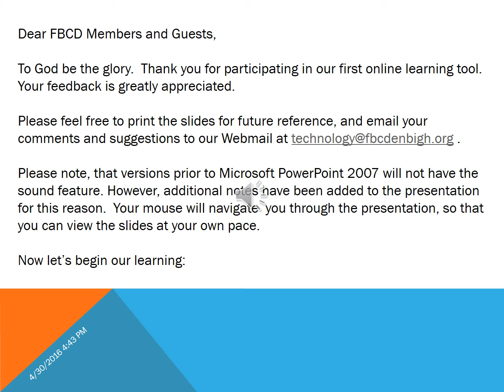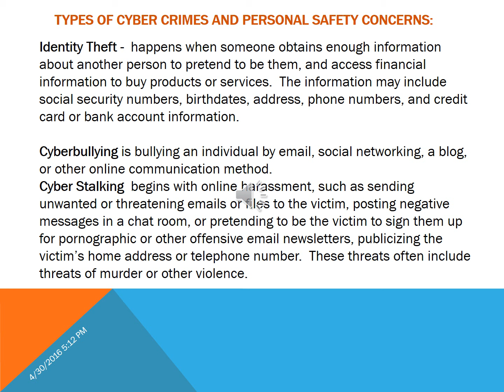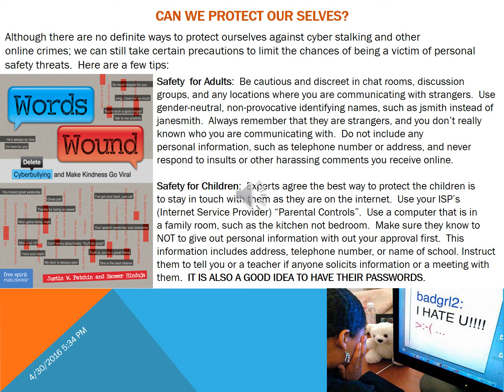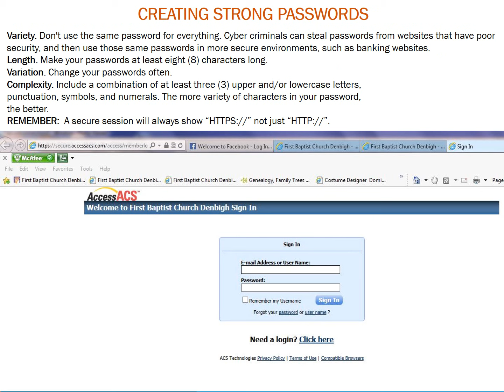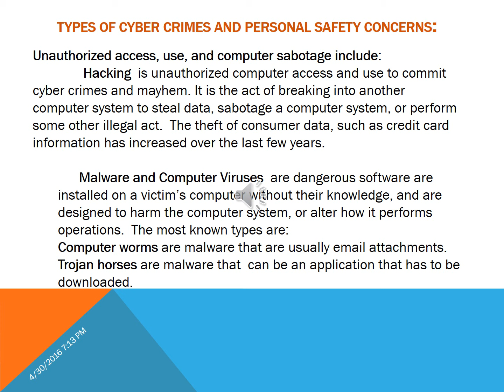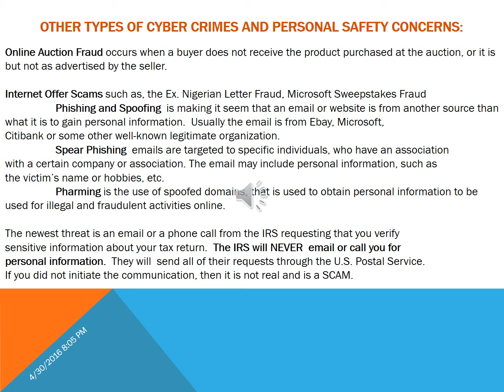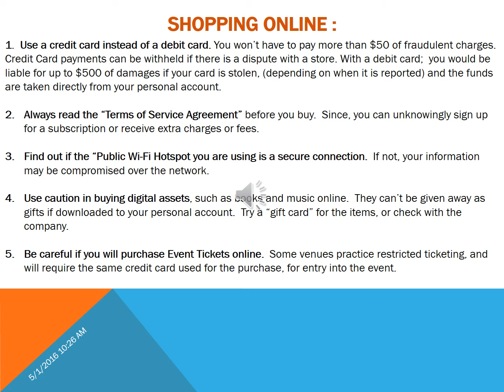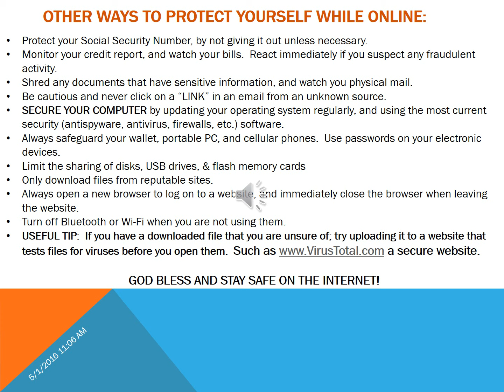FBCD Online Guide to Internet Safety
This is an informative online guide to basic internet safety.  Presentation is delivered to the community, by the First Baptist Church Denbigh Technology Ministry. Please run slides from the beginning of the presentation.